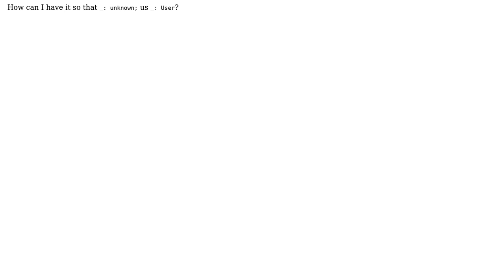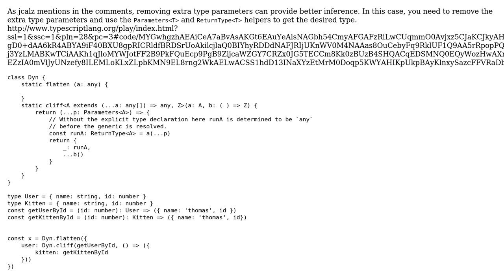How to get assign return type from function generic?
With thanks & praise to God, and with thanks to the many people who have made this project possible! You are responsible for your own actions.